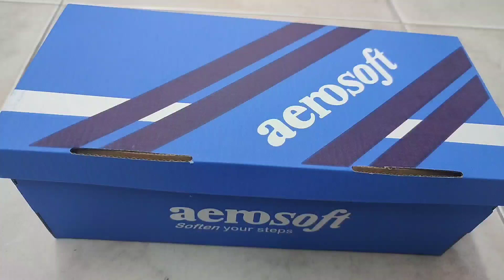AEROSOFT MEN'S FOOTWEAR COLLECTION 100% ORIGINAL